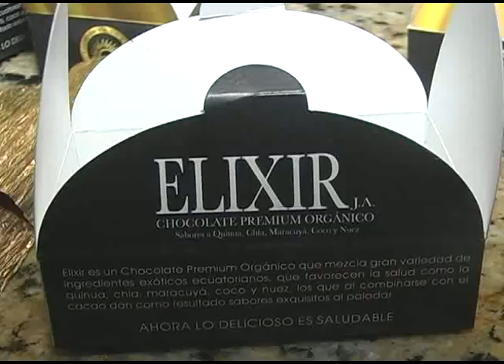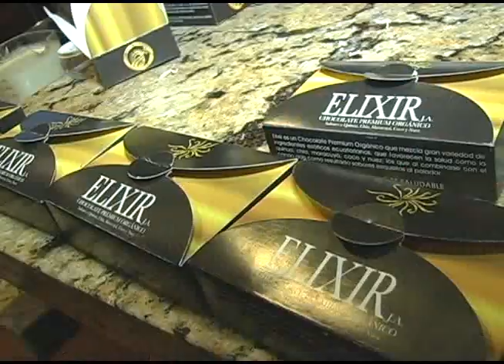EnFamiliaEc ELIXIR J.A